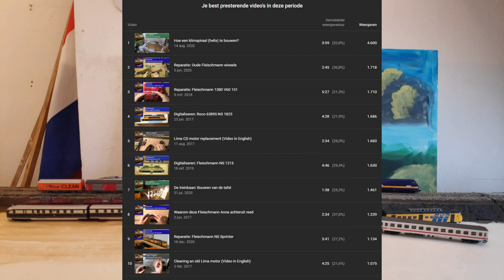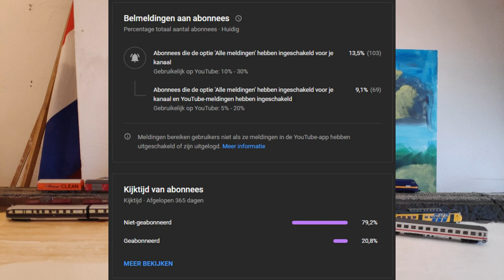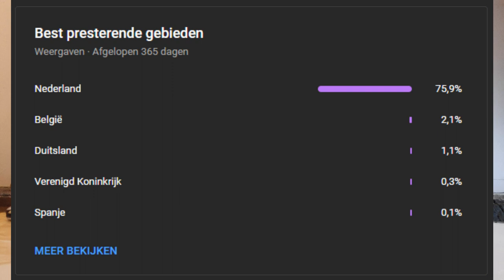Nieuwjaar, het 4e jaar alweer! Hoogtepunten en statistieken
En alweer een jaar voorbij. Even de hoogtepunten langs, samen met wat statistieken voor de liefhebbers.